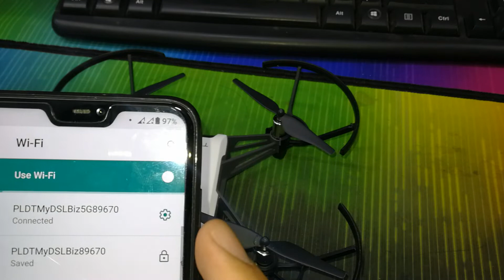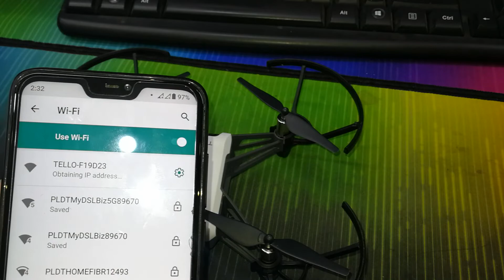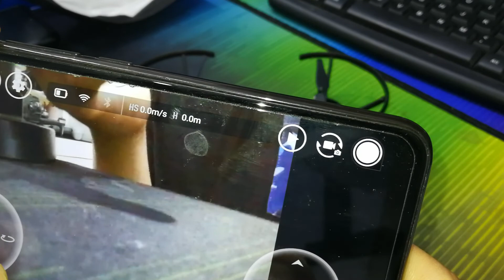Tello unable to rotate motor / HQ-03948